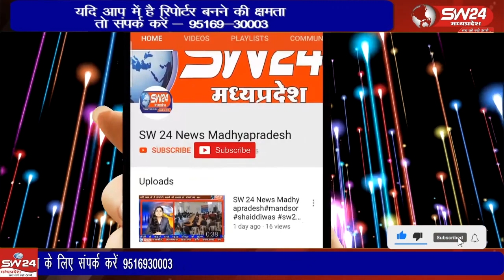विदिशा के गंजबासौदा नगर के इलेक्ट्रॉनिक मीडिया कर्मियों का संगठन इलेक्ट्रॉनिक मीडिया संघ के संरक्षक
विदिशा के गंजबासौदा नगर के इलेक्ट्रॉनिक मीडिया कर्मियों का संगठन इलेक्ट्रॉनिक मीडिया संघ के संरक्षक मंडल, मार्गदर्शक मंडल एवं नवनिर्वाचित कार्यकारिणी के स्वागत एवं सम्मान का कार्यक्रम स्थानीय विधायक कार्यालय में शनिवार को दोपहर में आयोजित किया गया।
विदिशा से आशीष सहेले की रिपोर्ट।